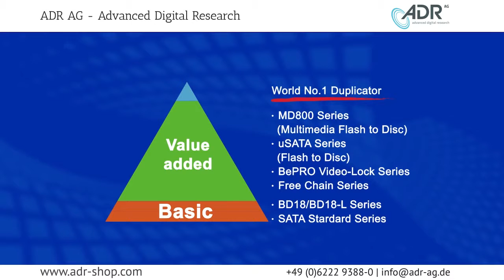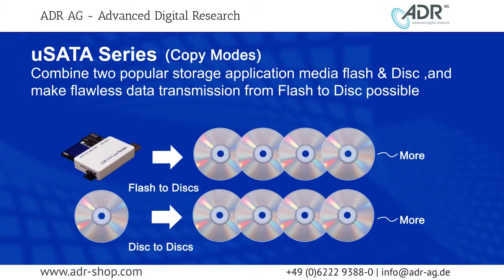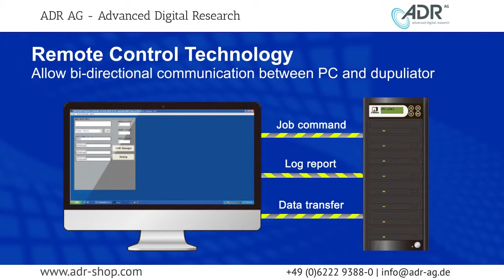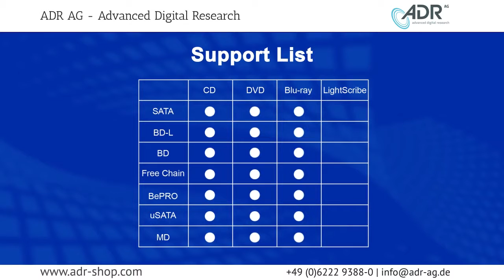ADR Blu ray DVD CD Optical Disc Duplicator EN